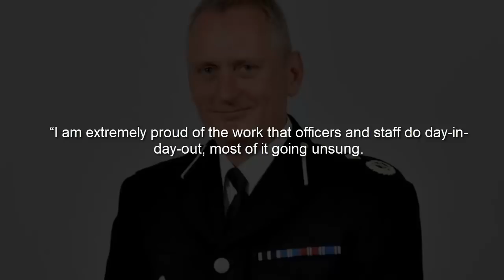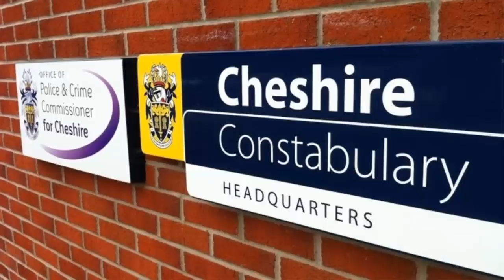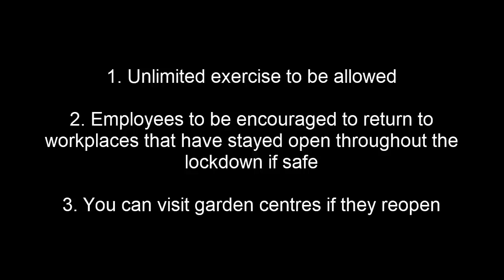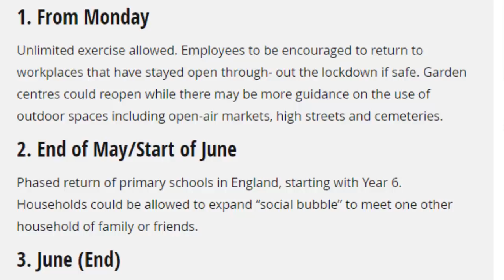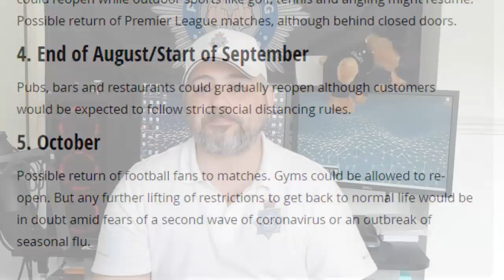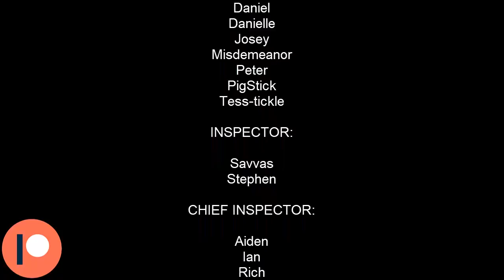PAP Reports 07.05.20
Today's PAP Reports 07.05.20 brings you some updates from Avon and Somerset Sergeant Lee Cocking and the mysterious 15th Century Plague doctor seen walking around Norfolk, are the restrictions being eased off or are we simply being led to believe they are and more.

Avon and Somerset police
Sergeant Lee Cocking
Norfolk Police
Catherine Calderwood
Nigel Farage
Professor Neil Furguson
Jonathan Sumption
Peter Goodman
Derbyshire police
Merseyside Police
Cheshire police
Social Distancing
Lock Down
Covid-19
Covid19
Covid
Coronavirus
Boris Johnson
Andy Burnham
Manchester City Council
Operation Green Jacket
National Police Chiefs’ Council